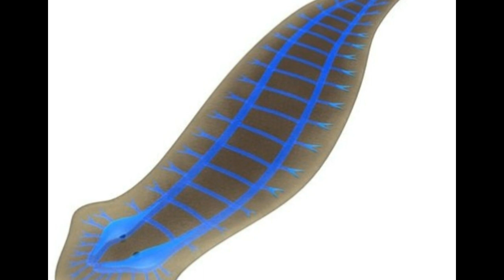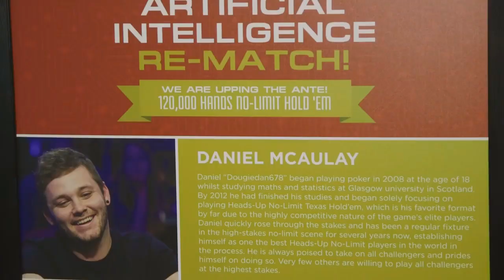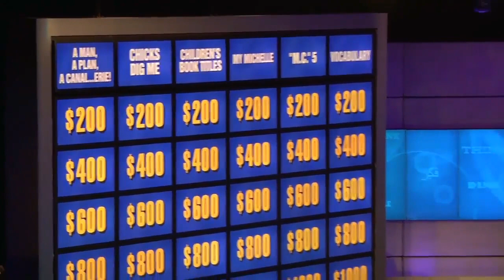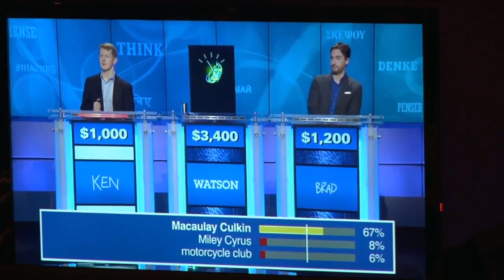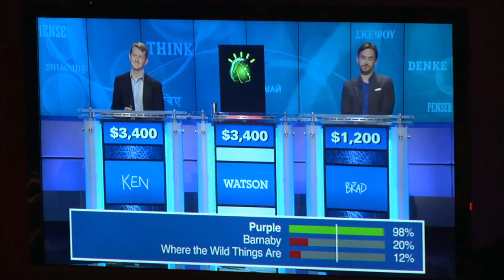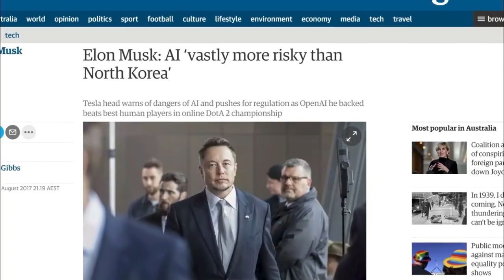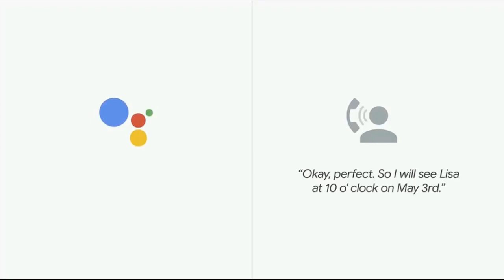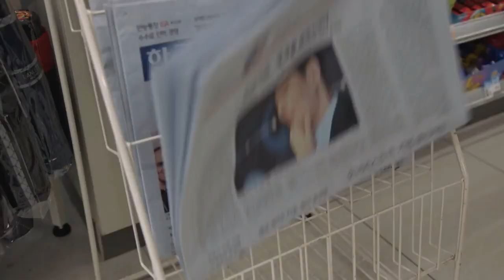Top 10 Applications of Artificial Intelligence 🔥🔥!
Artificial Intelligence has been the hottest buzzword in the recent years.Artificial Intelligence has been exceled at many different fields such as Medical field,entertainment,e-games and the list goes on.
ArtificialIntelligence : Artificial intelligence (AI), sometimes called machine intelligence, is intelligence demonstrated by machines, in contrast to the natural intelligence displayed by humans and other animals. In computer science AI research is defined as the study of "intelligent agents": any device that perceives its environment and takes actions that maximize its chance of successfully achieving its goals. Colloquially, the term "artificial intelligence" is applied when a machine mimics "cognitive" functions that humans associate with other human minds, such as "learning" and "problem solving".

The scope of AI is disputed: as machines become increasingly capable, tasks considered as requiring "intelligence" are often removed from the definition, a phenomenon known as the AI effect, leading to the quip in Tesler's Theorem, "AI is whatever hasn't been done yet." For instance, optical character recognition is frequently excluded from "artificial intelligence", having become a routine technology. Modern machine capabilities generally classified as AI include successfully understanding human speech, competing at the highest level in strategic game systems (such as chess and Go), autonomously operating cars, and intelligent routing in content delivery networks and military simulations.